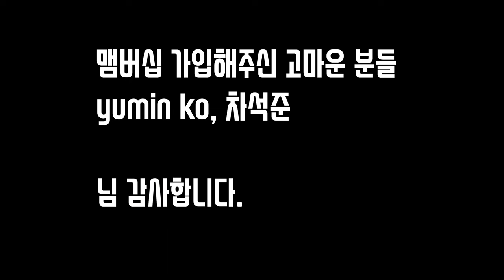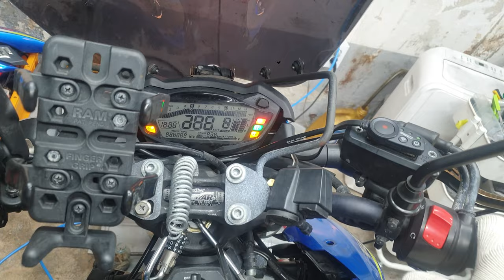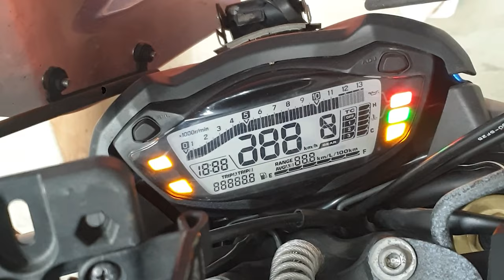이 것때문에 강원도까지 가서 직접 싣고왔습니다.